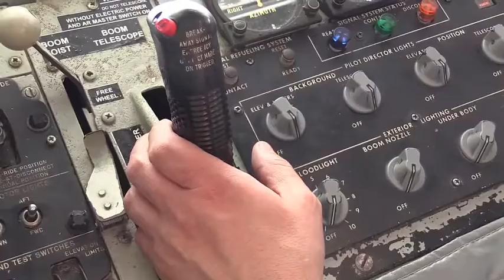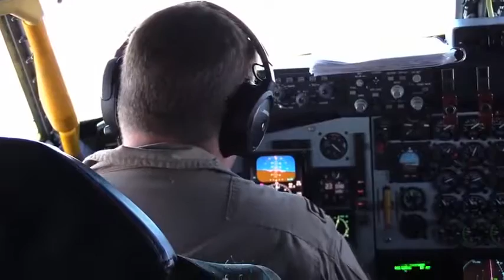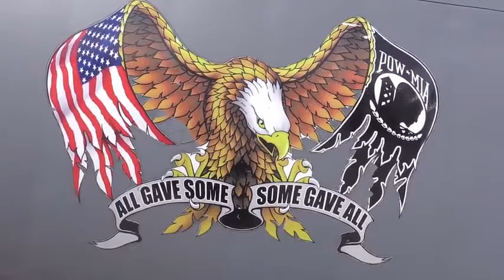Air Refuel • F 15E Strike Eagle • A 10 Warthog • Rafale F2